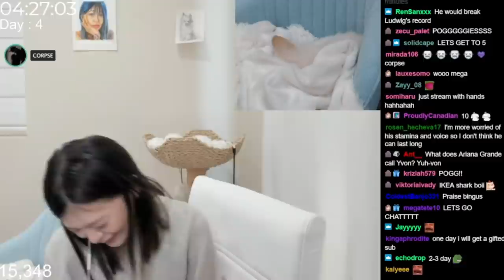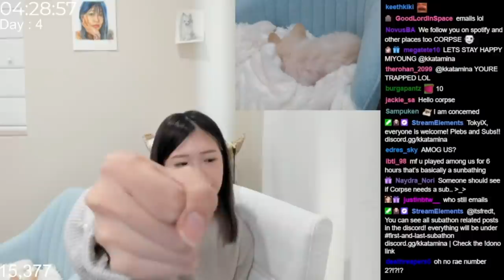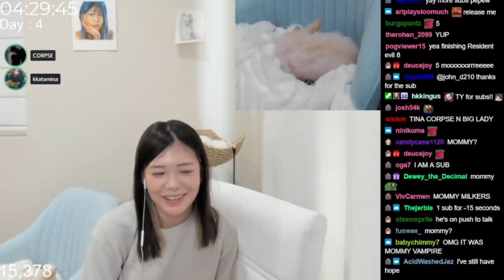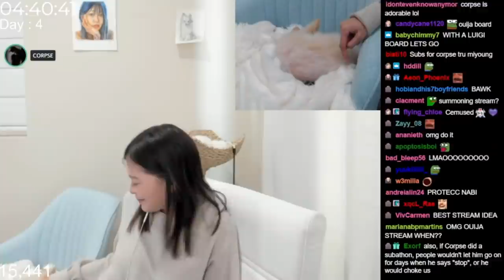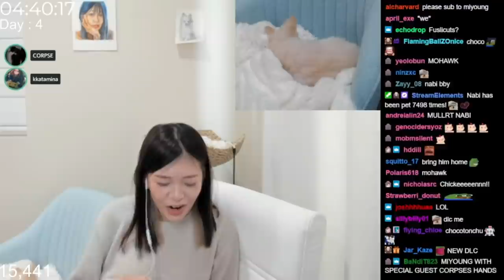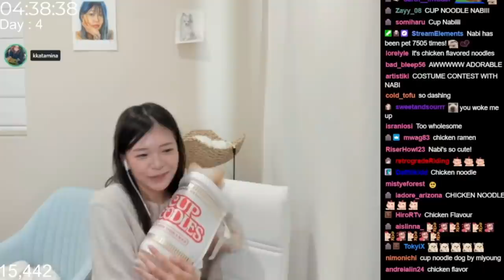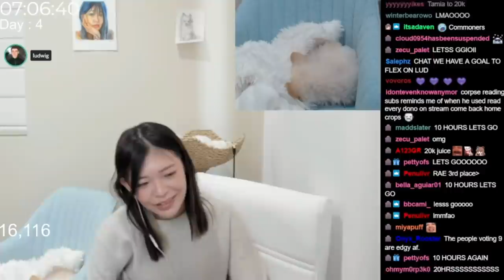Corpse scares Kkatamina just so he can see Nabi (Chicken) with Ludwig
🎮 Streamers:
Sykkuno
Corpse Husband
Valkyrae
PewDiePie
TinaKitten
BrookeAB
Ludwig
Disguised Toast
Jacksepticeye
Moist Cr1tikal
Hafu
Ethan (Crank Gameplays)
VALKYRAE
sykkuno
corpse husband
valkyrae babushka
sykkuno babushka
pokimane
valkyrae and sykkuno
valkyrae and sykkuno babushka
pokimane among us
babushka among us
corpse among us
corpse husband and sykkuno
pokimane and sykkuno
valkyrae and corpse
pokimane and corspe